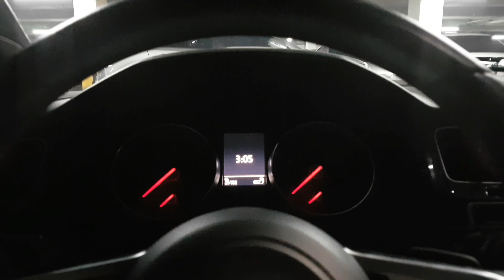2016_10_31 부산여행 Busan Travel (S7edge + DJI Osmo Mobile)